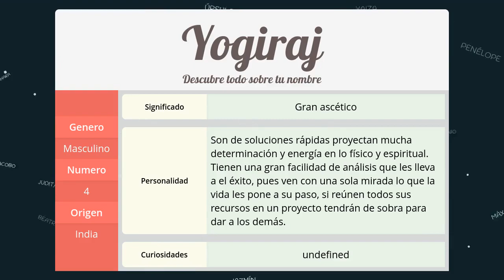Significado de Yogiraj, nombre India para tu bebe niño o niña (origen y personalidad)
Descubre el significado del nombre (India) Yogiraj y el origen de su procedencia. En la fuente original podras descubrir la personalidad y algunos datos curiosos del nombre para tu bebe.